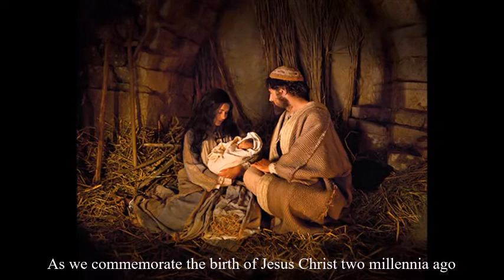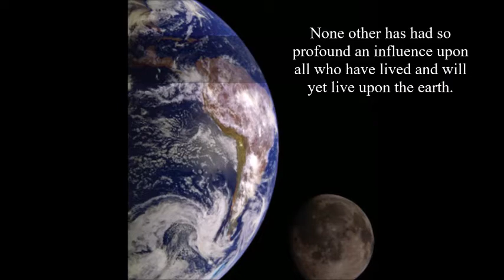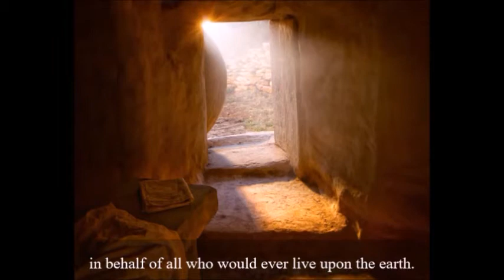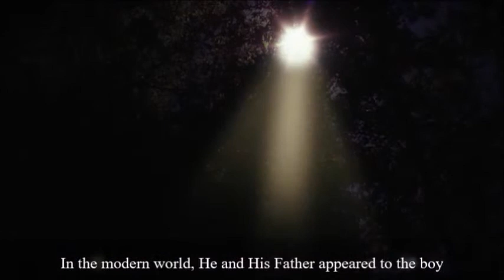Complete Song - Easily Memorize the Living Christ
Memorize and sing the Living Christ to LDS Church Hymns.